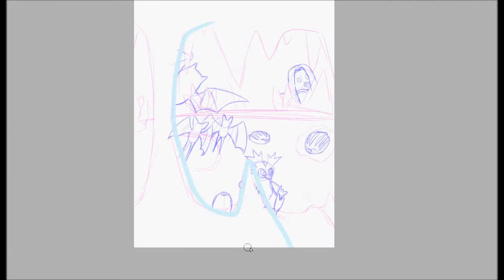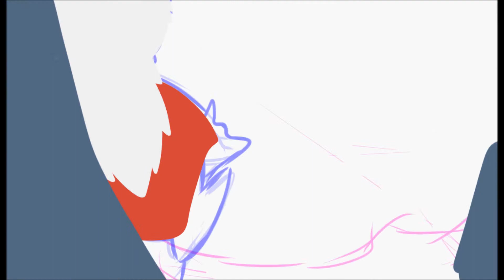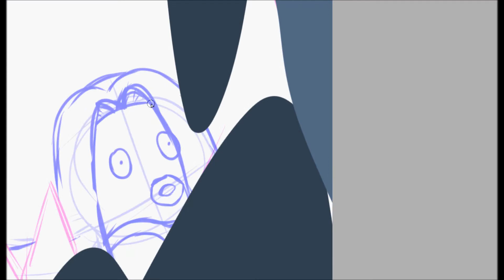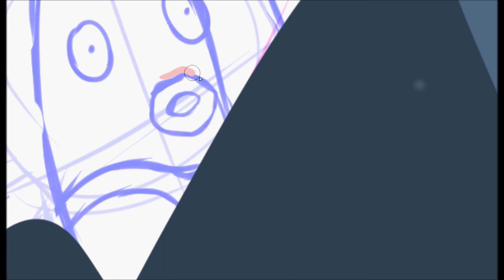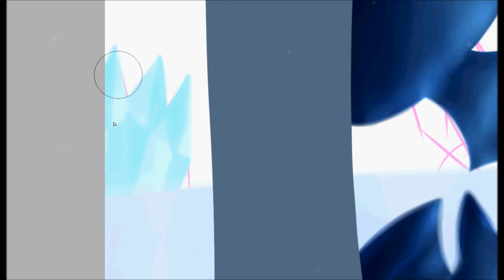Ice Path speedpaint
love the music X3